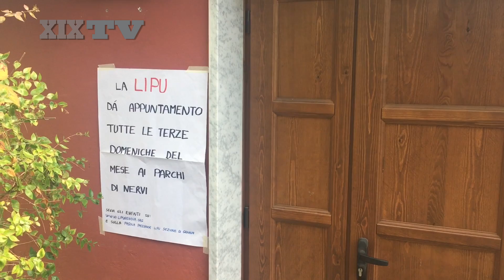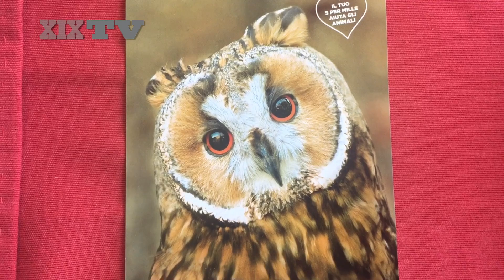Parchi di Nervi: "Tutti in Natura" con la Lipu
L'associazione ha organizzato per domenica 16 settembre una giornata dedicata agli uccelli e agli altri animali "urbani": tante le famiglie che hanno partecipato facendo birdwatching e scatenando la creatività nei laboratori